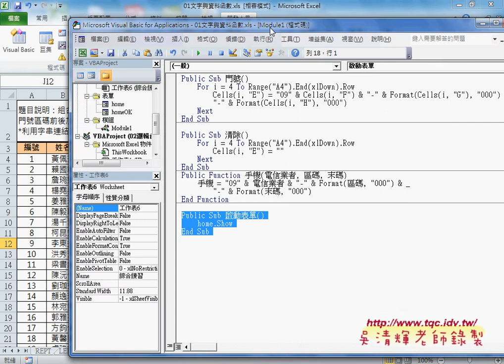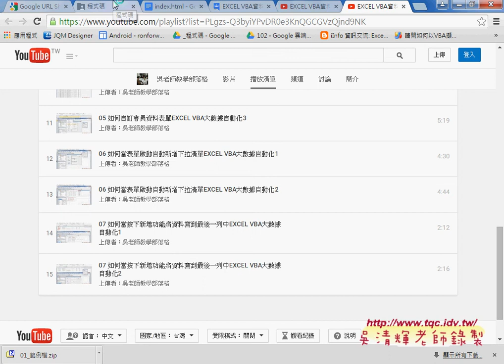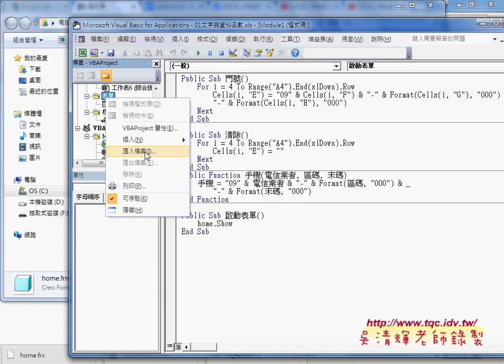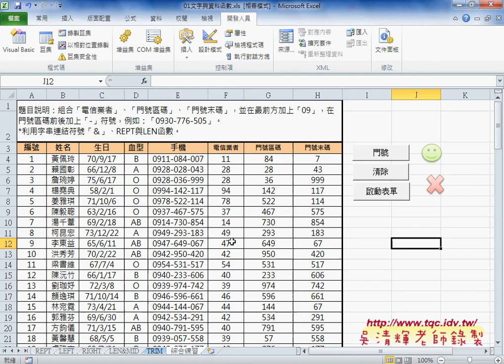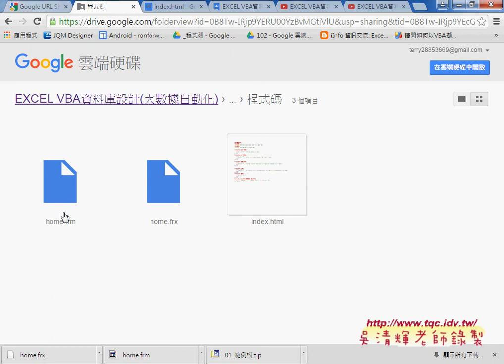01 如何產生啟動表單按鈕與匯入表單EXCEL VBA大數據自動化2